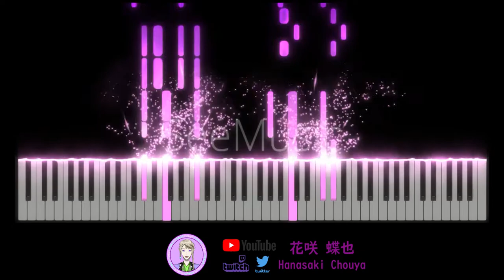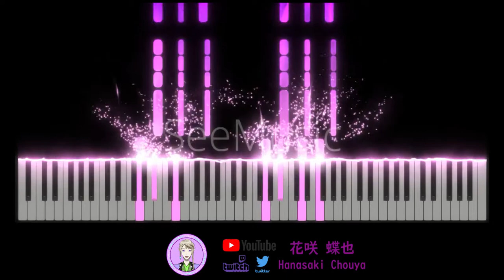[その着せ替え人形は恋をする/戀上換裝娃娃/My Dress-Up Darling] 片尾曲ED あかせあかり (Akari Akase) - 恋ノ行方 (Koi no Yukue)